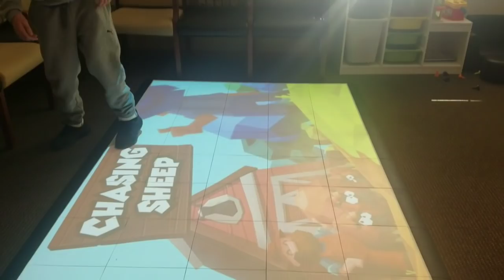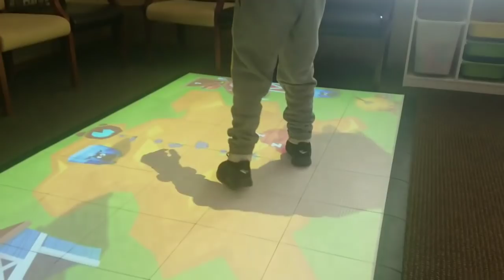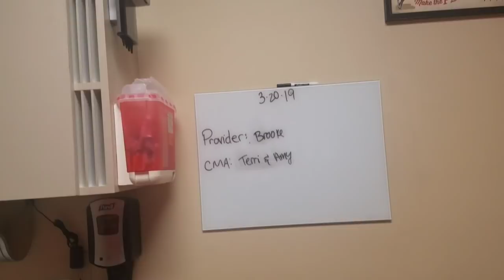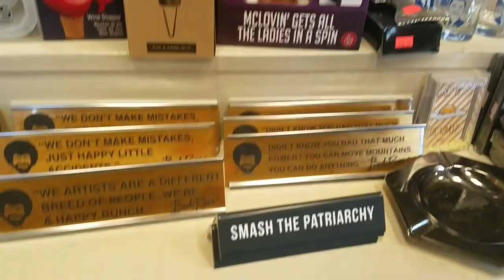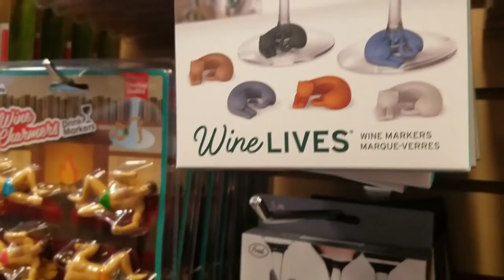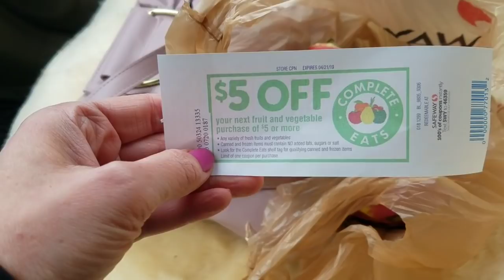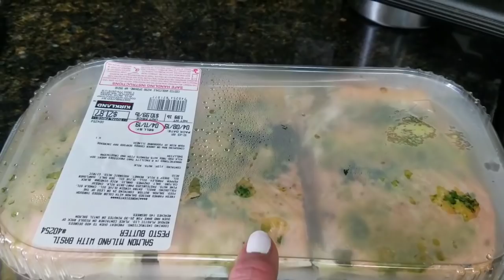ЧТО ЕДИМ в Америке/ Как Жизнь Проходит Мимо